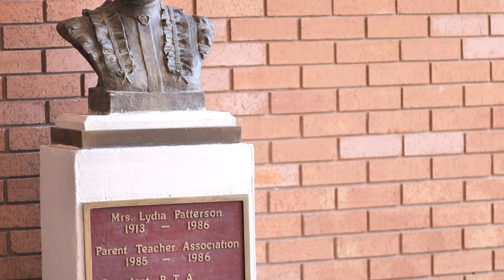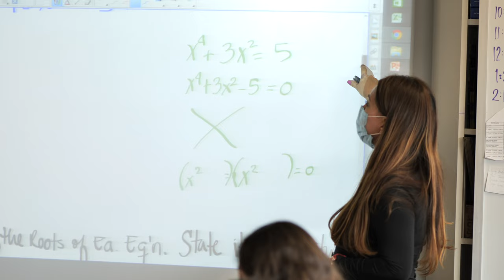LPI Promotional 2022